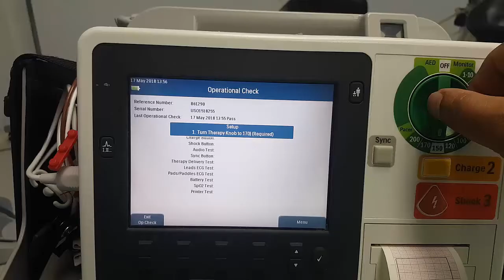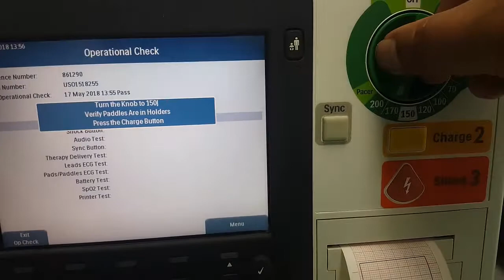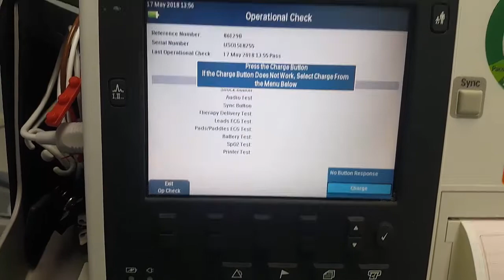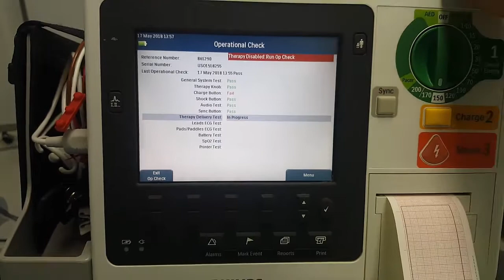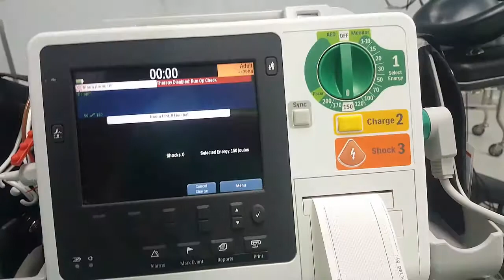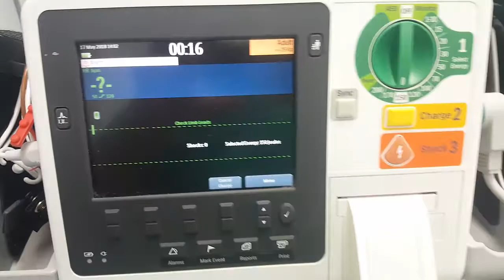การแก้ไข Defib Philips HeartStart XL+ ไม่พร้อมใช้งาน ขึ้นสถานะ X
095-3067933